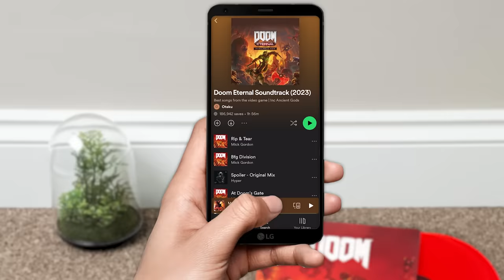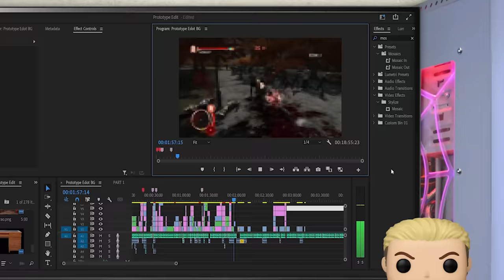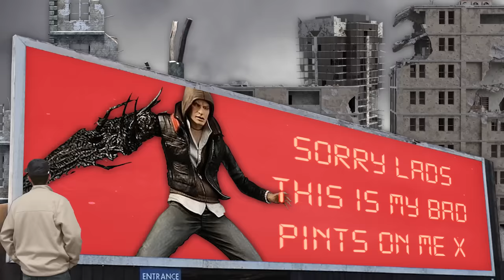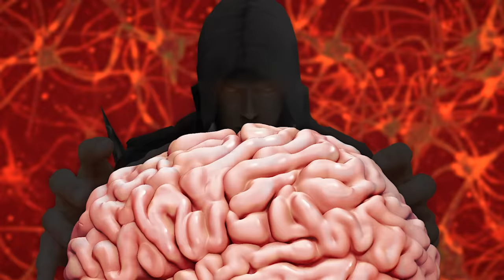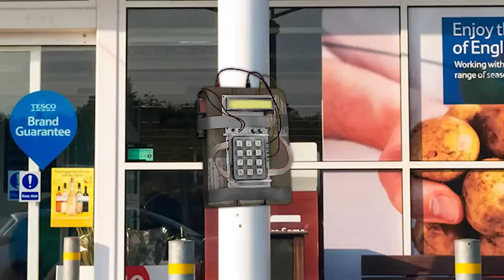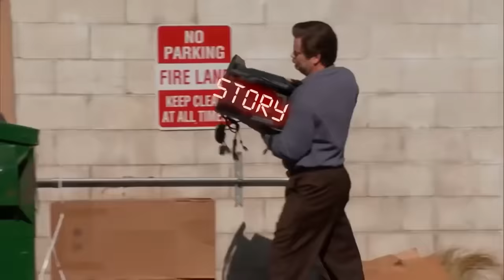The Edgiest Superhero Game Ever Made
So edgy, I feel like I'm watching 2016 youtube... also pls don't take my money, this is family friendly content